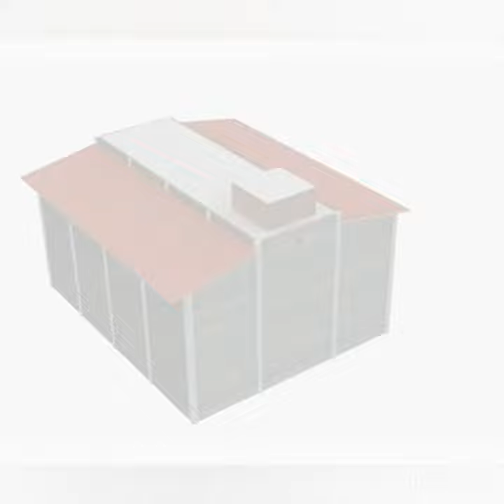Desain yg bener hasil nya insya allah JOSSSSS walet sulteng